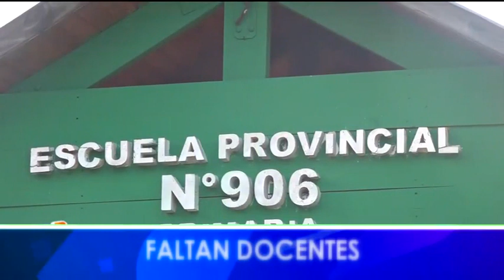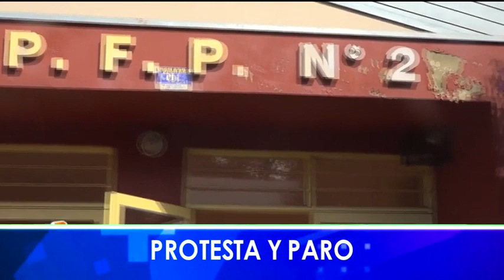Esto sucede en Montecarlo - Emisión 09-03-2023.-